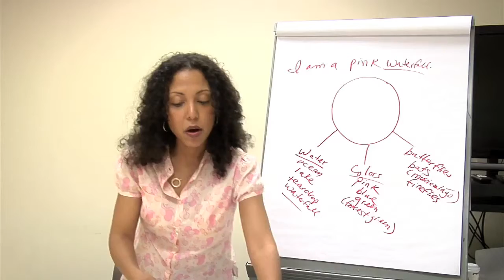"History and Culture of Puerto Ricans in NYC"- Mariposa reads "My Sad Self"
Poet Mariposa reads Alan Ginsberg and her own writing as examples of how students can write with pride about the communities from which they come.